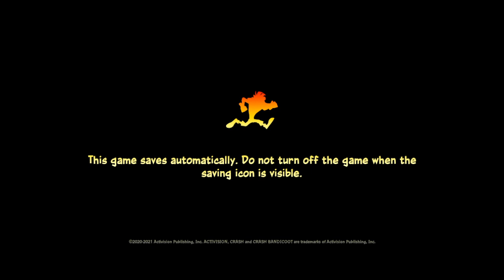Me Playing Crash 4 Part 2: The Quickening